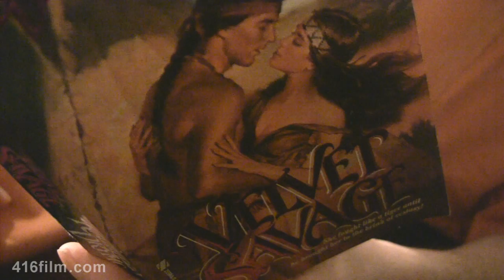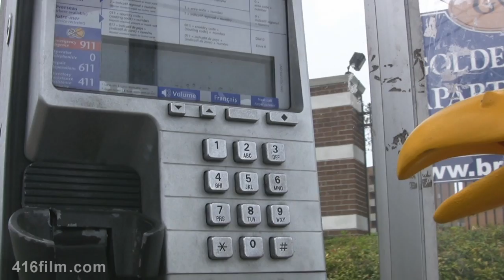Cock-Knockers From Outer Space!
Rubber chickens from another planet answer the pleas for help from our indigenous species.  But when they discover the extent of human cruelty, they decide to wipe out the human race!  At least that was the plan.

This movie was written and shot in 36 hours. These random elements had to be incorporated into the plot: a rubber chicken invasion, a romance novel, a sleeping bag, the line "let it rip".